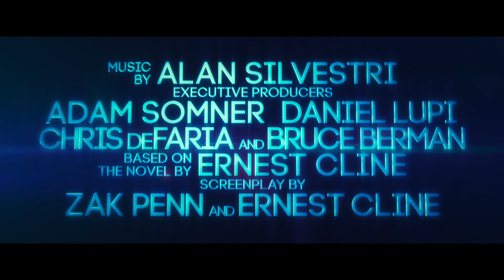Ready Player One Trailer #4 - FAN MADE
NEW Ready Player One Trailer FAN MADE with sick edit! vr director version

SONG: "Time After Time" By Joseph William Morgan
Joseph William Morgan Ft. Shadow Royale
Name: Time After Time
Album: Recover
Written By Cyndi Lauper/Robert Hyman
Performed By Joseph William Morgan Ft. Shadow Royale
Courtesy Of Position Music
Instruments: Piano, Strings, Synth

You can now use Position Music in your YouTube videos for free by partnering with FREEDOM